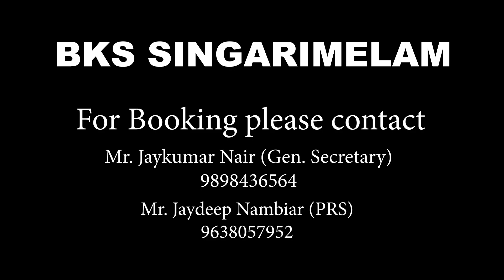Singarimelam | Emivox Music | Cutlight Films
Singarimelam conducted by Baroda Kerala Samajam.

Filmed & Edited by: Shreejith Pillai